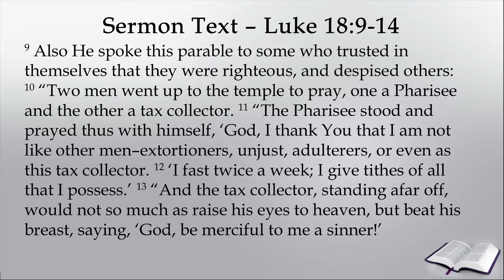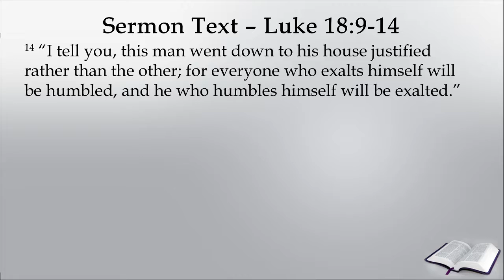Sermon - Ash Wednesday - 3/1/17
Sermon Theme - Repent: Turn to Jesus and Not to Yourself